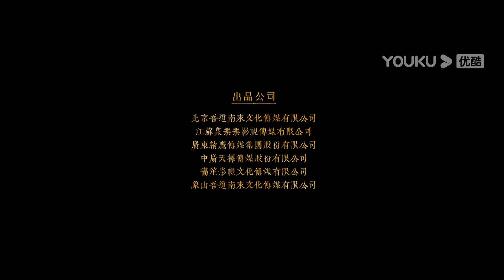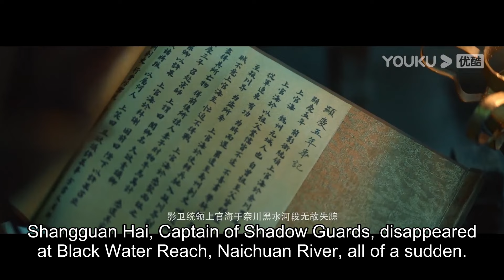ENGSUB【狄仁杰之飞头罗刹 Di Renjie and the Flying Demon Head】罗刹飞头现世大唐！ | 古装/悬疑/动作 | 罗立群/李若希/杨恭如 | 优酷华语剧场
【狄仁杰之飞头罗刹 Di Renjie and the Flying Demon Head】《狄仁杰之飞头罗刹》是一部古装探案电影，讲述的是祈福仪式之时，天空现一巨型飞头，一时间人心惶惶。狄仁杰与赫连休屠联手查案，几番周折，狄仁杰等人来到神秘的北冥幽都，众人遭遇伏击险些丧命。回到洛阳后，天生异象，危机四伏，狄仁杰临危不惧，终查出幕后凶手。
★类型：古装/悬疑/动作
★导演：黄河
★主演：罗立群/李若希/杨恭如/张春仲/穆萨/董鈊乐/于嘉/吴子竞/沈鑫/郑文森/刘益嫣/吴豪/岳冬峰/张荻/蔡国隆/刘国际